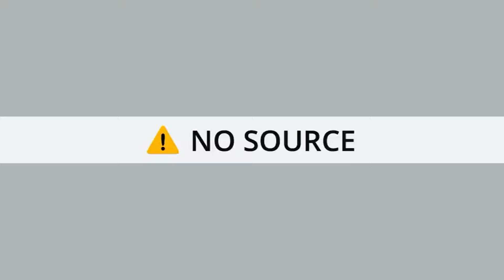On Sky News Peter Mathews Analyzes Trump Senate Trial; Says Covid Vaccines Required to Open Schools